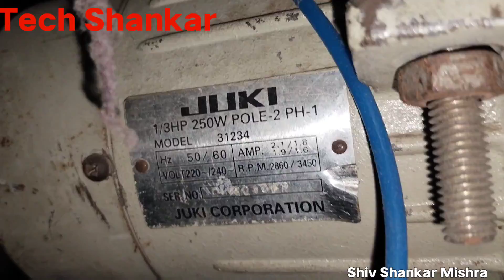JUKI CLUTCH MOTOR FULL REPAIR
2 ifb fully automatic washing machine  drain error के लिए कभी मशीन को पल्टनी नहीं पड़ेगी
8 How to check that the door lock of the washing machine is bad or ok
10 WASHING MACHINE KA PANI BAND NAHI HO RAHA HAI वाशिंग मशीन का पानी बंद नहीं हो रहा है
13 IFB WASHING MACHINE FULL SERVICE & OVER FLOW & DRAIN ERROR & OVER TIME& SPIN PROBLEM ALL  SALUTATION
21ifb washing machine home service 5 tips वाॅशिंग मशीन की सर्विस घर करे बिना किसी इंजिनियर के 5 जगह से
23 IFB WASHING MACHINE KA DRUM HAI GHUM RHA PANI NAHI LE RAHA HAI PROGRAM STOP Hai.
25 How to repair IFB fully automatic Washing machine, water flow water dren and all problam salb
35 वाशिंग मशीन पानी लेकर अपने आप पानी ड्रेन हो जाता हैं Washing machine water  automatically drain
37 IFB WASHING MACHINE FRONT LOAD Door open & pls Close ERROR CODE DOOR LOCK SWITCH KI FULL JANKARI
38 IFB WASHING MACHINE water flowing through & वाॅशिंग मशीन में पानी बहुत जादा भर जाता हैं
39 how to repair IFB Front Load washing machine very very sounud & वाशिंग मशीन जोर जोर से आवाज करती है